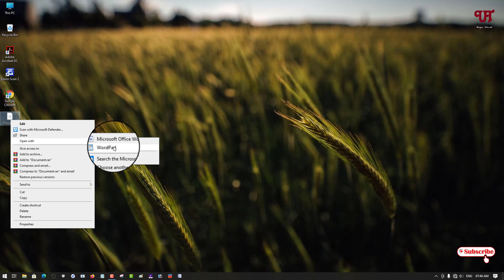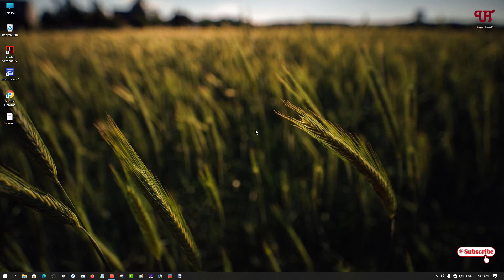How to Open or View .doc or .docx file without using any 3rd party software in Windows Computer ?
This video tutorial is all about How to Open or View .doc or .docx file without using any 3rd party software in Windows Computer.